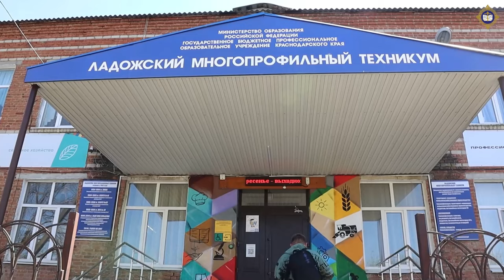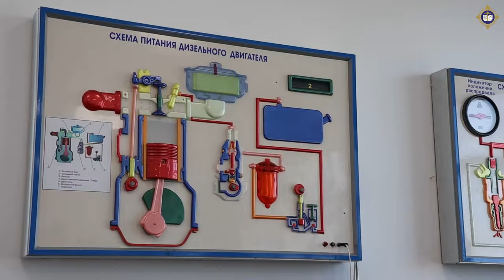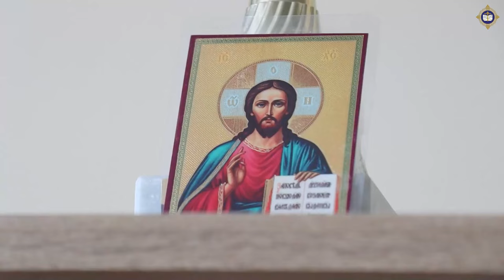О Боге, вере и душе. Разговор со студентами Ладожского техникума.